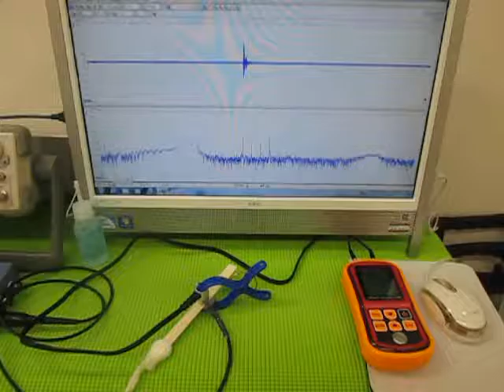音圧測定装置：超音波テスターを利用した実験動画 Ultrasonic experiment